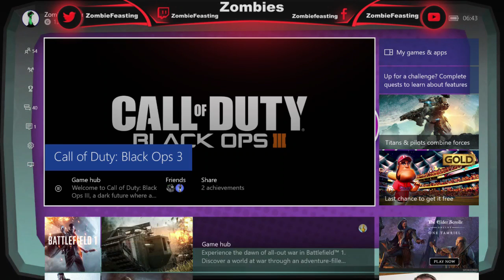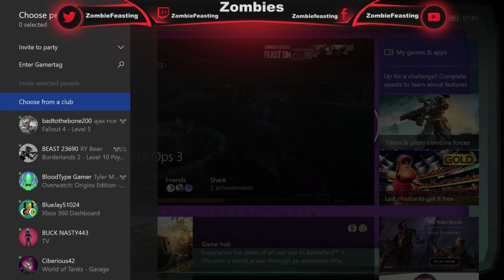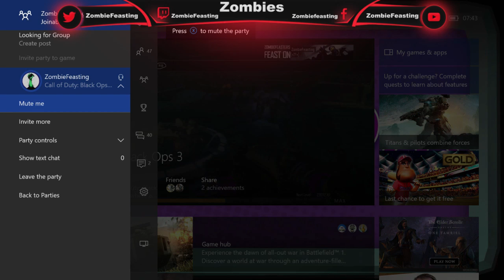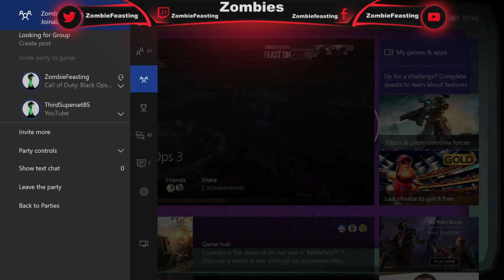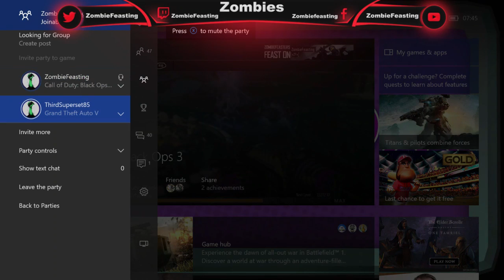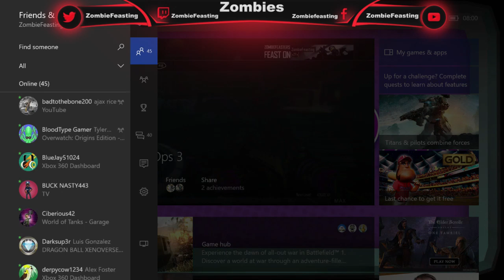The Giant Rounds 1 - 47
The Giant Rounds 1 - 47 Black Ops III -- Watch live